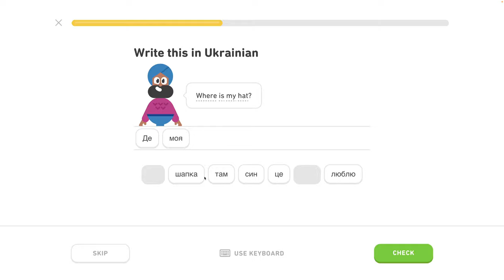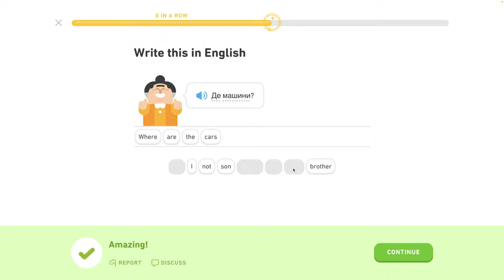🇺🇦 Písmená 3 - level 2/6 - lekcia 3/7 - Ukrajinsky s Yetim